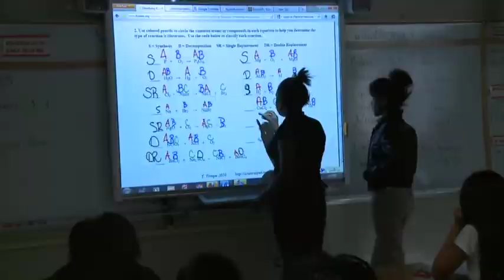Craigmont Middle School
Get an inside look at Craigmont MS.